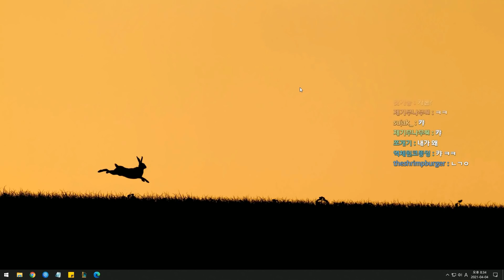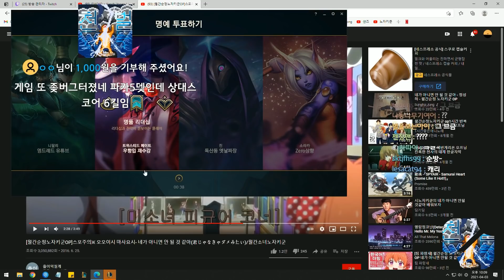이보다 더 죽을 순 없다